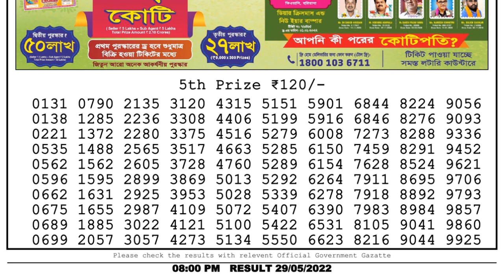Nagaland Lottery Sambad Live 8pm 29.05.22